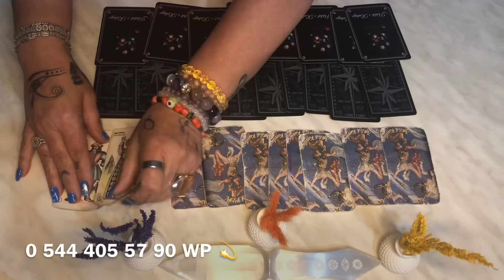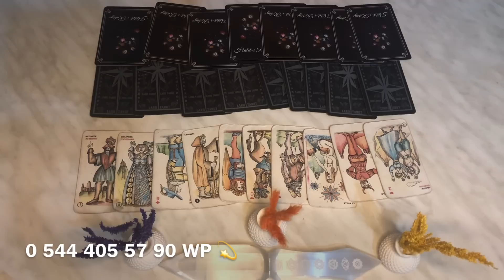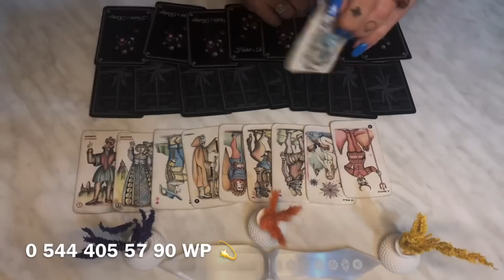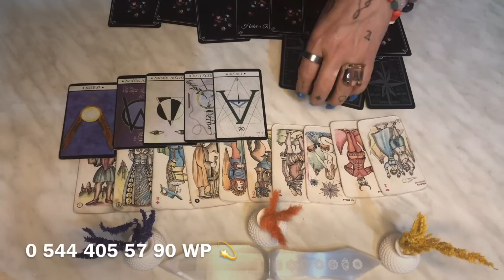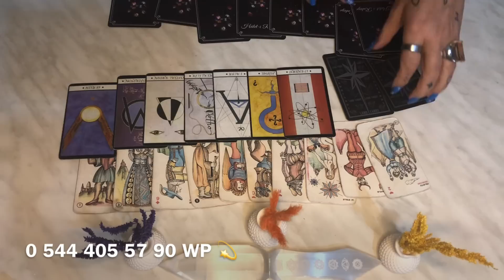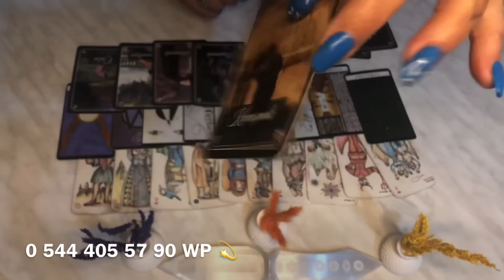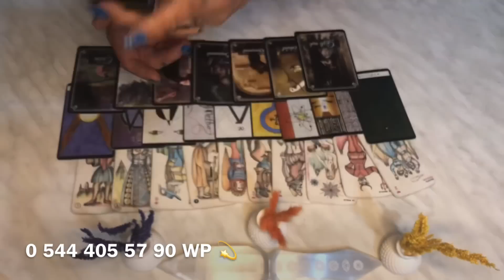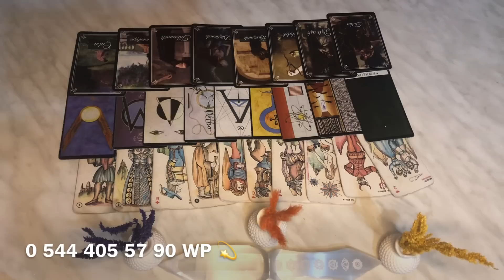HAYROLSUN💚BU VİDEO 💚KARŞINA 💚GELDİYSE💚KESİN💚ALMAN GEREKEN💚MESAJ VAR💚İZLE💚keşfet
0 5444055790 whatsuptan yazarsanız bilgi alabilirsiniz 💚💫